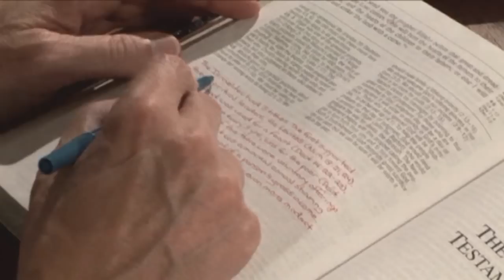Give Me an Answer - #2312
Cliffe Knechtle has a great conversation with college students at a campus in the southwest US.
The "Give Me An Answer" ministry began as an outgrowth of the dialogues Cliffe Knechtle has had with students on various university campuses throughout the United States. These universities include the University of Maine, Harvard, MIT, University of Florida, University of Texas, University of Wisconsin, University of Minnesota, University of California Los Angeles, University of California San Diego, Berkeley, Stanford, University of Hawaii and the University of Washington. Cliffe spoke on these campuses in front of the Student Union or Library at noon for five to ten minutes. At the close of his initial remarks, he'd open up the time for questions and answers, which usually turned into a two to four hour dialogue with students. His crowd size ranged from 25 - 500 students at a time, and between classes, new students would join the discussion. This was an extremely effective way to reach a large number of university students with the Gospel of Christ.